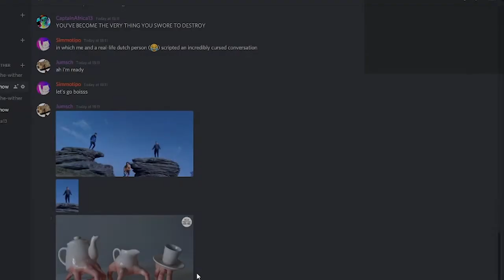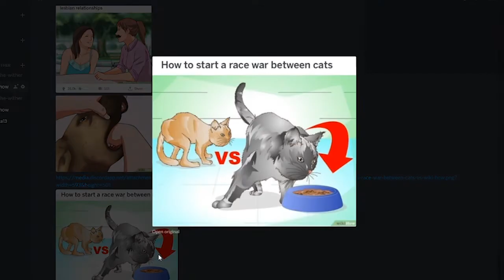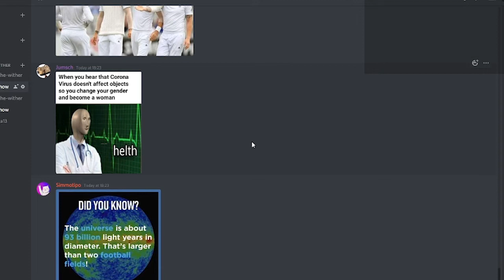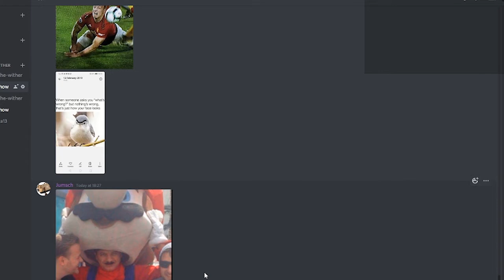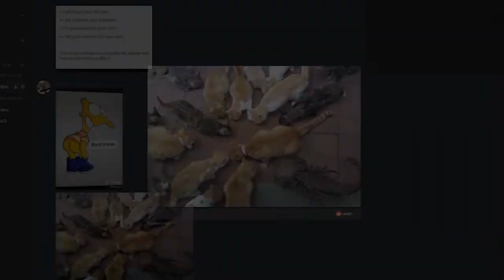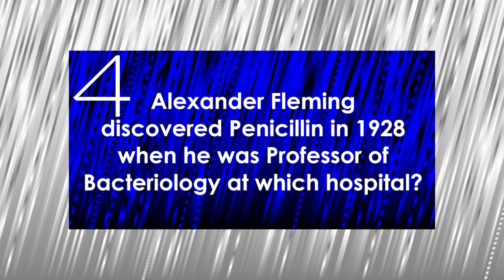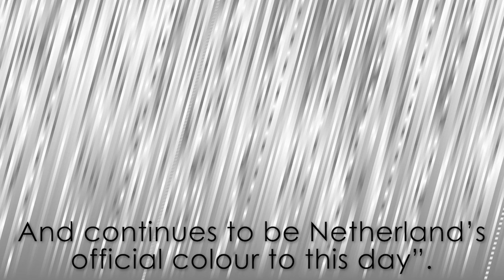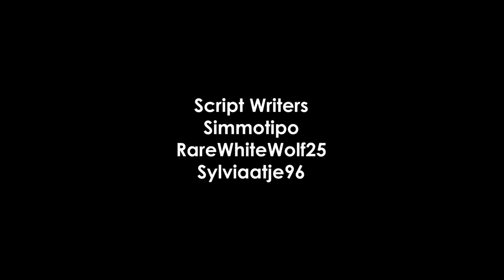The Lockdown Show #3 - 15th April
The Lockdown Show, because - let's be honest - none of us have anything better to do! Featuring 30 minutes of quizzes, weird news, jokes and basically any random shit I can get to fill the time! Every Wednesday and Saturday!